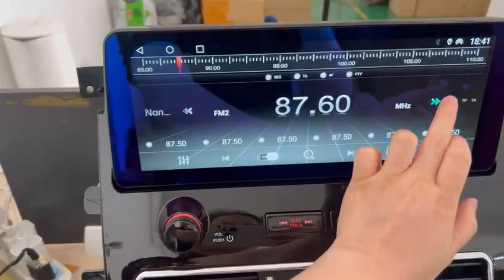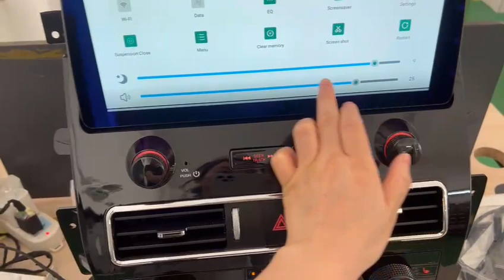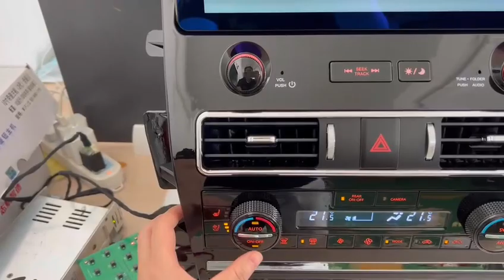دليل خطوة بخطوة لتثبيت شاشة Android في Nissan Patrol & Armada باستخدام Kazi Auto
YOU CAN CALL OR LEAVE WHATSAPP MESSAGE  ON THIS NUMBER
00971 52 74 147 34